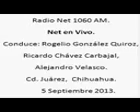4 Net en Vivo; Radio Net 1060am, 5 de Septiembre de 2013